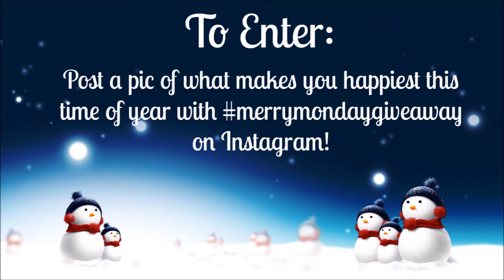Merry Monday | Giveaway #2! - CLOSED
2. Post a photo of what makes you happy this time of year via Instagram using
3. Must Own TS4 Base Game
5. Deadline December 18th 2016, 5 PM PST.

I will message the winner either through YouTube messaging or through Twitter if you have a linked account.

-Happy Holidays!

Origin ID: RoryGilmore34
Steam: Rory Plays the Sims

A HUGE Thank you to the AMAZING Big Giant Circles and Monstercat for letting me use their music!